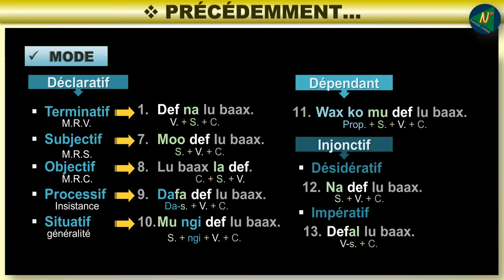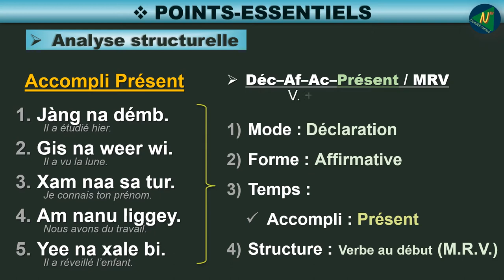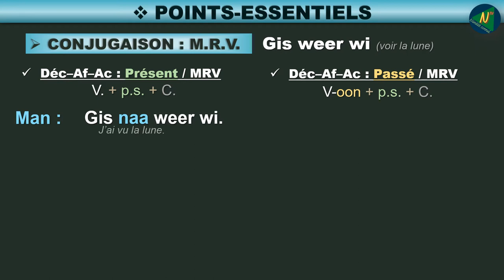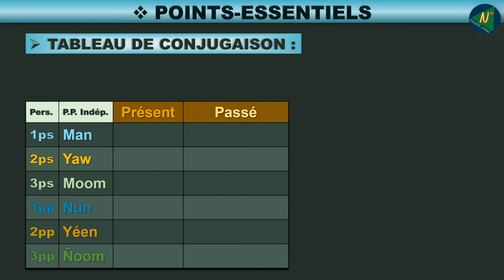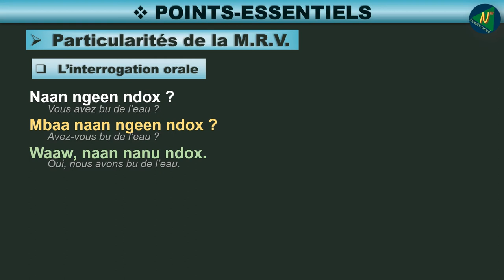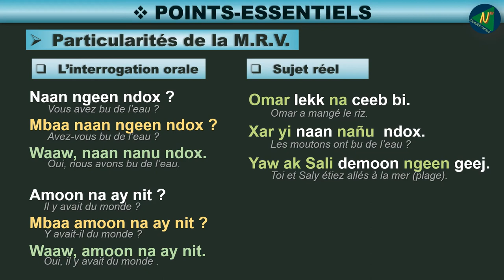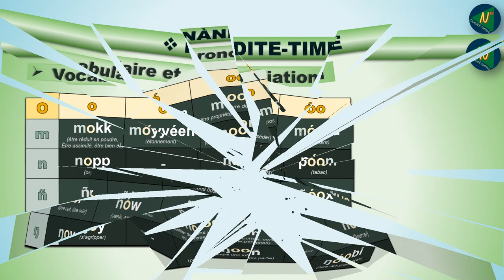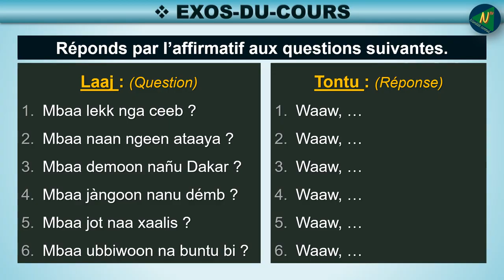APPRENDRE LE WOLOF pas-à-pas : AWPAP - S01.E03 : En avant le VERBE, Accompli Affirmatif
Un épisode 03 :
* Qui présente en détail la conjugaison Wolof pour une déclaration affirmative  avec une mise en relief du verbe, à l'accompli présent et passé. La maitrise de cette structure permet de composer des phrases simple en wolof au présent comme au passé. Les aspects étudiés sont :
  - L'analyse structurelle ;
  - la conjugaison en détail de la M.R.V. affirmatif - accompli ;
  - des particularités de la M.R.V.
* Mais aussi qui permet de s'exercer à la bonne prononciation et d'enrichir sa liste de vocabulaire wolof.

Les leçons sont abordées avec rigueur et méthode.

00:14
01:38 Silence du parolier
02:05 L'essentiel Ep. 02
02:36 Correction Exos Ep. 02
03:32 Analyse Structurelle
05:49 Conjugaison M.R.V.
09:35 Particularité du M.R.V.
12:33 Vocabulaire et prononciation
15:05 Réponds par l’affirmatif aux questions suivantes.
16:07 Message final

LISTE DES MOTS WOLOFS DE L'EPISODE 03
mokk : être réduit en poudre, Être assimilé, être bien su
móyyéen  : étonnement
moom  : être propriétaire de, posséder
móolu  : maudire
nopp  : oreille
póon : tabac
ñor  : être cuit, être mûr
ñów  : venir, arriver
ñoor  : enfiler dans un ourlet, cordon qui retient le pantalon
ñóox  : bourrer
ŋoy  : s’agripper
ŋooñ  : prendre une infime partie
ŋóobi  : faire des grimaces
bunt : porte
naan : boire
ndox : eau
mbaa : permet de poser une question liée au verbe
waaw : oui, affirmatif
ay : des
lekk : manger
xar : mouton
géej : mer, ocean - (plage)
ataaya : le thé
jot : recevoir
xaalis : argent

AUTRES VIDEOS EN COMPLEMENTS AVEC CELLE-CI

APPRENDRE LE WOLOF pas-à-pas : AWPAP - S01.E01 : La parole à MOI, le silence à TOI, à LUI nos mots …

Thione SECK : Aduna
Mex Beatz
Musique de fond : |Musique libre de droits| Grean - Perseids